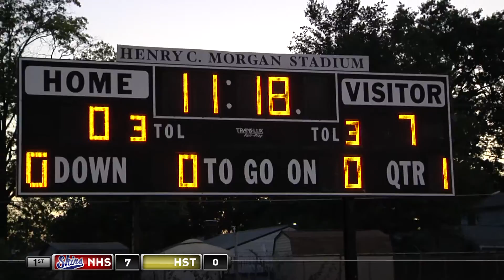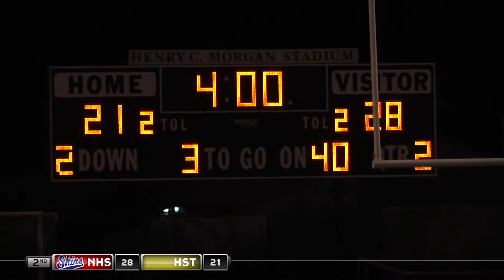2016 - Recap 5 - Truman Vs Neshaminy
Neshaminy - 62
Truman- 28